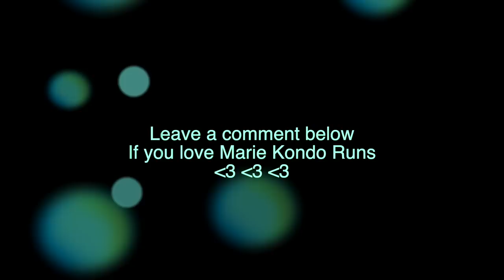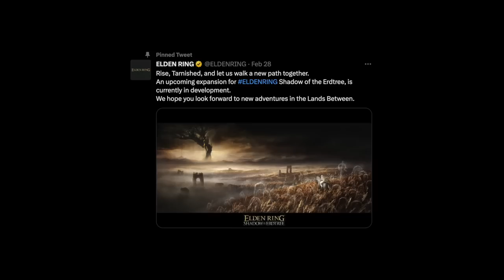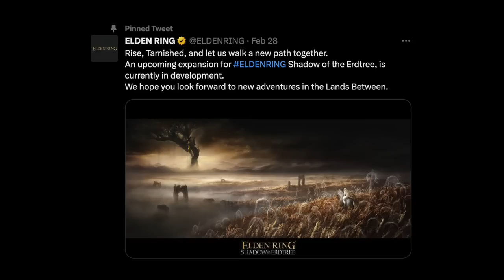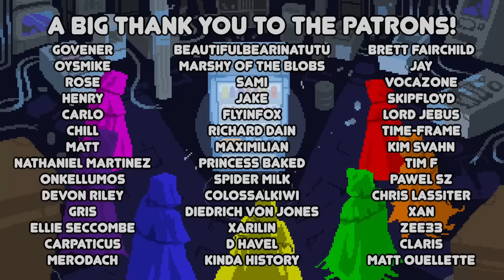What We Want in Shadow of the Erdtree [Elden Ring DLC Lore & Analysis]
In this video, Sophie and Sin discuss what they want to see in the upcoming Elden Ring expansion, Shadow of the Erdtree.

🌻Music
Ponies and Balloons - The Green Orbs
The Beauty of Love - Aakash Gandhi
Floaters - Jimmy Fontanez_Media Right Productions
Time Goes By (feat. Joanna Pastel) - Declan DP
Sunny Travel - Nico Staf
Mon Battle- Silent Parent
Vacation Song - Reed Mathis
Little Slug: Cha Cappella – Jimmy Fontanez, Media Right Productions
Trish- Vacation Song - Reed Mathis

TSC316